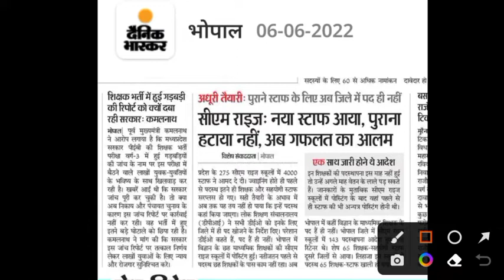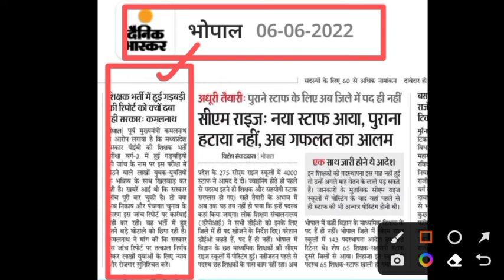प्राथमिक शिक्षक भर्ती परीक्षा के बारे मेंबोले पूर्व मुख्यमंत्री कमलनाथ।शिक्षा विभाग की खबर।examतक